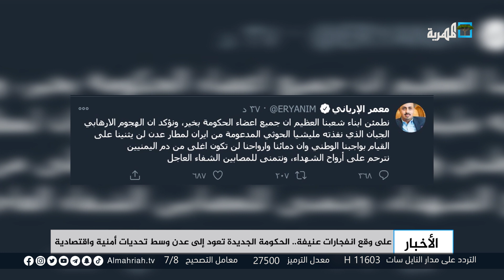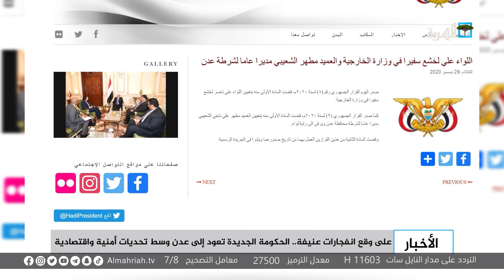على وقع انفجارات عنيفة.. الحكومة الجديدة تعود إلى عدن وسط تحديات أمنية واقتصادية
تمثل هذه الهجمات التي استهدفت الحكومة الجديدة أثناء وصولها مطار عدن، منعطفا كبيرا وتحديا أمنيا للحكومة التي تعود إلى عدن بالتزامن مع واقع اقتصادي وأمني متدهور.